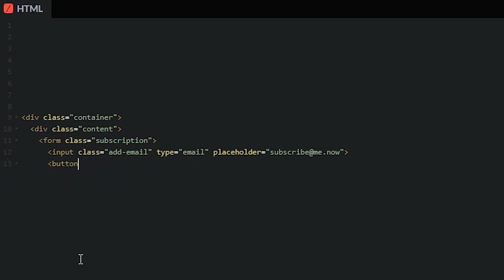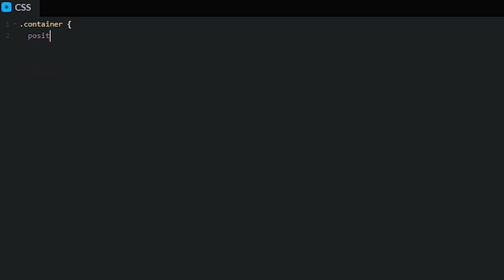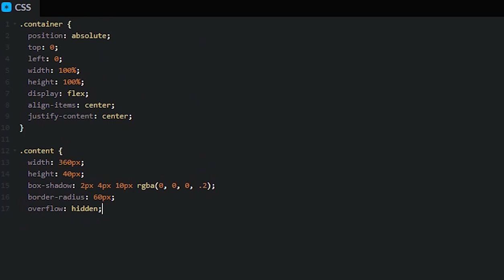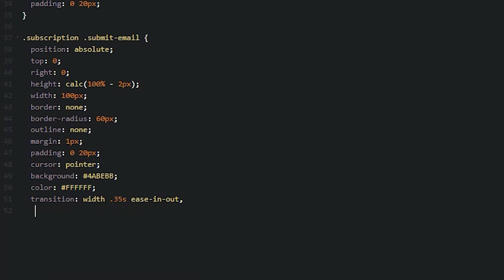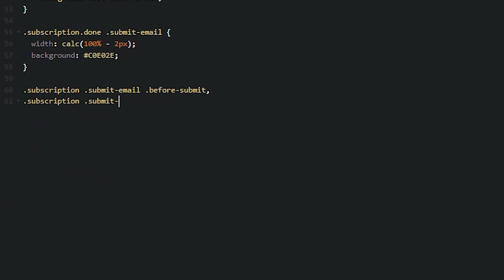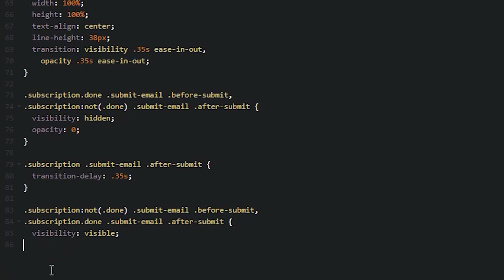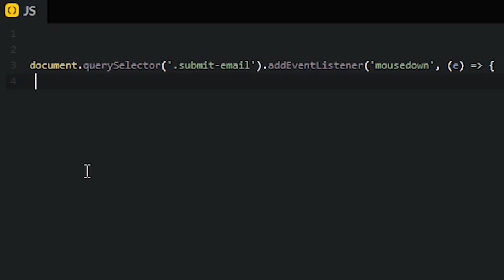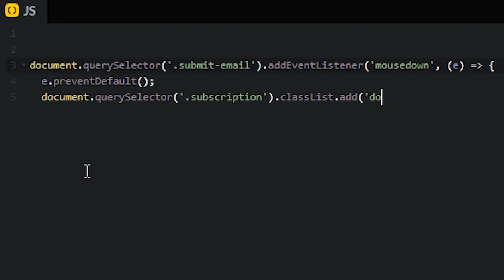Subscribe input box animation using HTML, CSS, and JavaScript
Hey Friends Welcome To My Channel Today In This Video I'm Going To share With You That How You Can Design Beautiful Responsive Subscribe input box animation using HTML, CSS, and JavaScript .Hope You Like This Video So Please Subscribe To This Channel For More Awesome Videos.

00:00 HTML
01:42 CSS
06:00 JavaScript